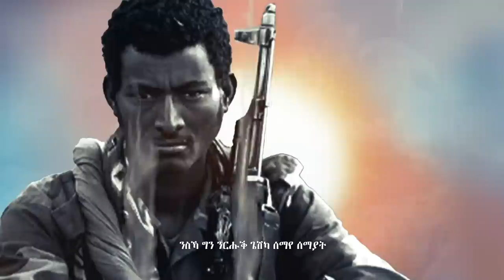Faytinga - Fishaley (Official Video) | New Eritrea Martyrs’ Day Music 2022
Fishaley by Faytinga

Songwriter: Tesfa Kiros
Melody: Goitom Negassi
Studio recording & mastering: Temesghen Yared
Vocal recording: Yohannes Gebre
Video editor: Nahom Debesai

Lyrics
Fishaley (ፍሻለይ)

ስእሊ ቀደምካ ምስሊ መዛኑኻ
ኣስካርባ ካምቻኻ 'ታ ትፈትዋ መጽሓፍካ
ዓቂባቶ'ላ ንብረትካ እናገማደሐት ዝኽርኻ
ፍሻለይ ፍሻለይ እናበለት ለዋህ ወላዲትካ

ኳዕናነይ ኣኽሊል እኮ ኢኻ ኣኽሊል ዝፋን ሃገር
ብርሃን'ወ ፋኑስ ዓንዲ ማእከል
ኳዕናነይ እቲ ሃገግታኻ ሃገግታ ዕጣን ደብሪ
መገሻኻ ኮይኑ መገሻ ዝኽሪ

ኳዕናነይ ኳዕናነይ ትንፋስን ኣየርን ምስ ተደባለቐ
ሱር ዓይኒ ሰፊርካ ኣብቲ ዝረቐቐ
ማህጸና ብሂጉ ካልኣይ ክጸፍየካ
ፍሻለይ ክትብል ረሪኣ ክዳንካ

ትጽበ እንድያ ኔራ ብርሃን 'ናቋመተት
ንየማን ንጸጋም ዕንክልክል
ዕድሜኣ ገዲፋ ዕድሜኻ ትጽብጽብ
ክዳንካ ብሕጽቡ መመሊሳ ትሓጽብ (2)

ኣይትዓድልለይ ካምቻይ ሰዓተየ
ክመጽኣኪ ኢየ ኣደይ ወላዲተይ
ኢልካ እንዲኻ ኬድካ ዓራትካ ብንጽፉ ክዳንካ ብዕጹፉ
ንስኻ ግን ንርሑቕ ጌሽካ ሰማየ ሰማያት
ባህጊ ሃገር ኮይንካ ከተድሕን ሚልዮናት